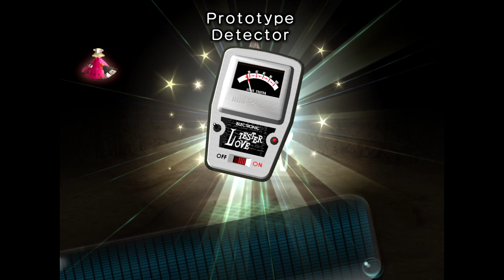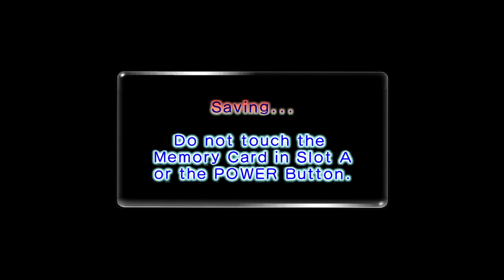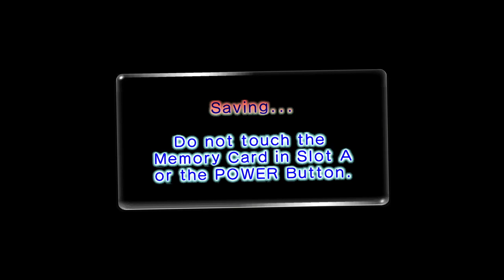Flower Bois 2 NO DEATH RUN | Part 1 - [ZeeS | Full Stream]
I begin my journey into debt-repayment (in game this time!)
With the Pikmin 1 massacres fresh in my mind, I vow to protect the lives of ALL Pikmin, at any cost!

This is a NO DEATH RUN: no pikmin shall be harmed in the making of this series. Any pikmin lost prompts a reset to the last save.

Game: Pikmin 2 HD (HD textures by Henriko Magnifico)
Stream Date: Mar. 29, 2020